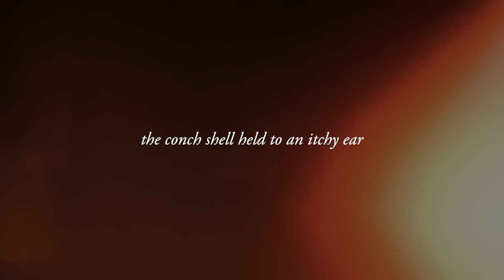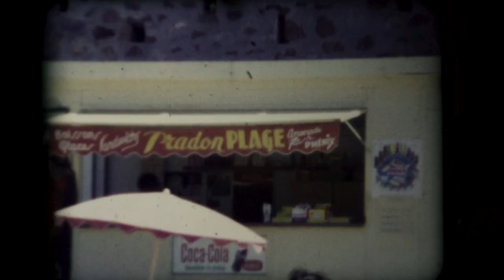Downes Braide Association - Love Among The Ruins (Official Lyric Video)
Downes Braide Association - Love Among The Ruins
The first single to be released from DBA from their 4th studio album Halcyon Hymns

SONG: Love Among The Ruins
ALBUM: Halcyon Hymns (2021)
ARTIST: Downes Braide Association

Released by  Cherry Red
Artwork by Roger Dean

Featuring : Chris Braide, Geoff Downes, Dave Bainbridge, Andy Hodge, Ash Soan.
(Narration : Barney Ashton-Bullock)
(Backing vocals : Joe Catcheside, Elijah Braide, Sascha Braide)

DIGITAL RELEASE AVAILABLE FROM 11TH DEC

Video directed by Paolo Marchetti
Edited by Marketplace Media Services